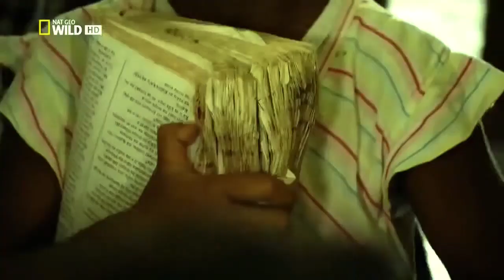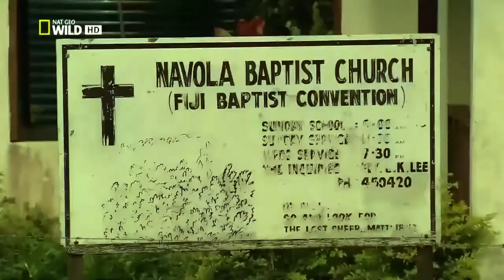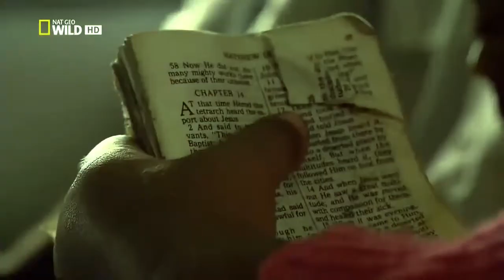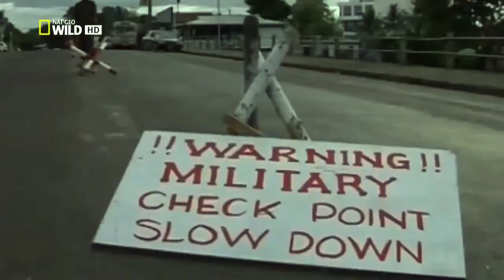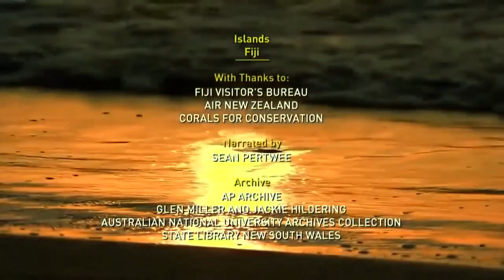Nat Geo Wild Islands | Fiji (Nature History Documentary)